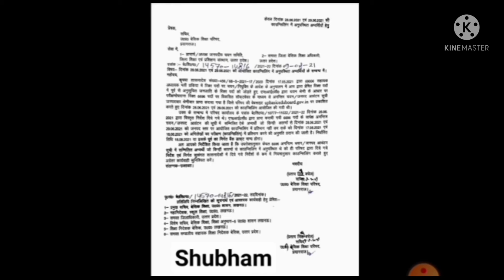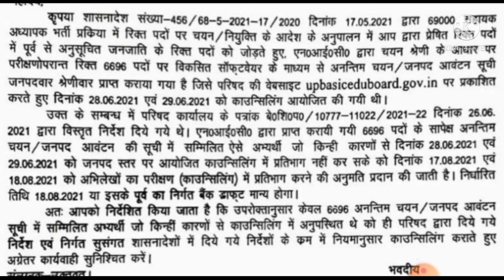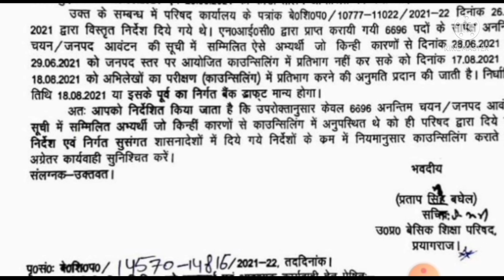tgt biology2016cutoff,Tgt2021cut off,69000ShikshakBhartilatestnews,22000seat dharna,4th counselling,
22000seat, 4th counselling 69000 bharti

IndiaTV LIVE | PM Modi's Mann Ki Baat LIVE|
Coronavirus Second Wave | Hindi News 24X7 LIVE avtt_atiR aI
CTET STET TET UPPSC UPSSSC UPSC
UP TET NOTIFICATION NEWS UPSSSC PET
NEWS LT GRADE UPDATES UPPSC NEWS SSC
uppscroaro2021 notification
uppscroaro2021 up pcs 2021 pre h a s s fAy(Ht
playlist et fs àaS )
uppsc ro aro 2021 exam pre y T a a fay
f tTS Tt s TELEGRAM ÀOPEN aRy
FREE QUIZ for UP PCS 2021 & RO ARO 2021 =
tgt latest news today | up tgt pgt latest news | tgt
pgt latest news | up tgt pgt | tgt| tgt news Itgt pgt
news lup pgt | up tgt latest news today lup tgt news
Itgt pgt vacancy 2020 Itgt pgt news today I tgt pgt
vacancy 2021 | tgt news today Iup tgt latest news
up tgt pgt news | up tgt pgt vacancy 2020 latest
news up tgt cut off | up pgt cut off | up tgt cut off
marks 2019 | up tgt cut off 2019 Jup pgt cut off | up
pgt cut off marks 2019 Jup tgt pgt vacancy 2020 Jup tgt latest news today | up tgt pgt latest news | tgt
pgt cut off marks 2019 Jup tgt pgt vacancy 2020 Jup

69000 Shikshak Bharti latest news,4rth counselling,69000 bharti GO,22000seat, 4rth list cut off69000
research,Aerosols,Surface Deformation and Change,earthquakes,volcanoes